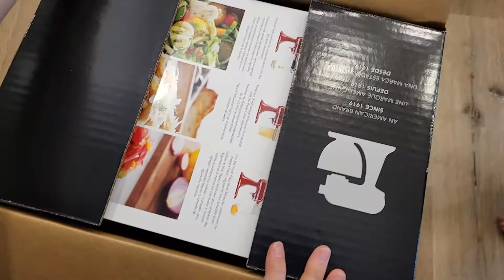Unboxing Kitchen Aid Artisan S5 Stand Mixer Blue Velvet 2022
KITCHENAID ARTISAN SERIES 5-QUART TILT-HEAD STAND MIXER 2022

Whether you need 9 dozen* of your signature chocolate chips cookies or shredded chicken for Taco Tuesday with friends and family, the KitchenAid® Artisan® Series 5 Quart Tilt-Head Stand Mixer has the capacity for every occasion. This durable tilt-head stand mixer was built to last, and features 10 speeds to gently knead, thoroughly mix and whip ingredients for a wide variety of recipes and comes in over 20 colors to perfectly match your kitchen design or personality.
Model KSM150PS Includes
• (1) 5 Quart Stainless Steel Bowl (replacement
• (1) Coated Flat Beater (replacement
• (1) Coated Dough Hook (replacement
• (1) 6-Wire Whip (replacement
• (1) Pouring Shield (replacement

KitchenAid KP26M1XER Professional 600 Series 6-Quart Bowl-Lift Stand Mixer, Empire Red

WHAT IS FOODY ADVENTURES ABOUT
Foody Adventures is developed to explore and try out international foods at home for information and entertainment.
Should there be any infringement related to trademarks, copyrights, industrial designs, patents and/or others found in this video please notify Foody Adventures via email at .

Far Behind – Silent Partner
Fly Around – Saidbysed